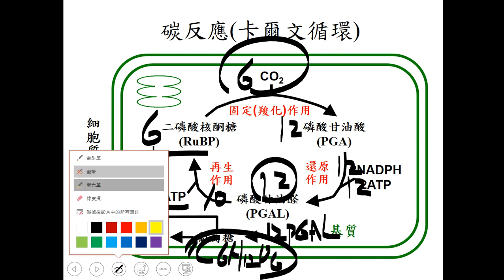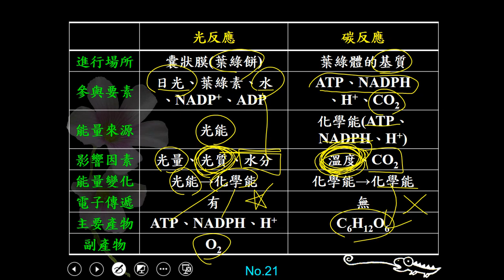10702高二選修生物ch02 1 10光反應與碳反應的比較趕課版二儉